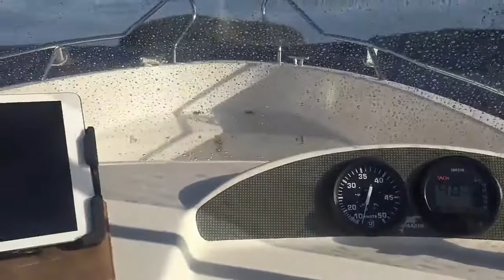Sweden 8K video Ultra HD relaxing music UHD 60fps🙏@8kultrahd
1. All the footage used in the video is licensed.

2. All the footage was Edited and color correct by me.

3.I use paid and Free stock footage in my channel.

4.Video footage copyright under standard license.